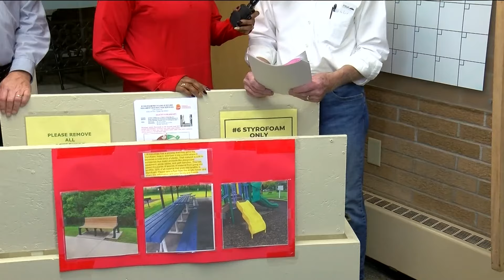Nonprofit's specialized recycling, community's support reduces Styrofoam waste in Toledo landfills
Lott Industries is a nonprofit giving back to Toledo in more ways than one, but a factor with the future in mind is recycling Styrofoam waste with community support.